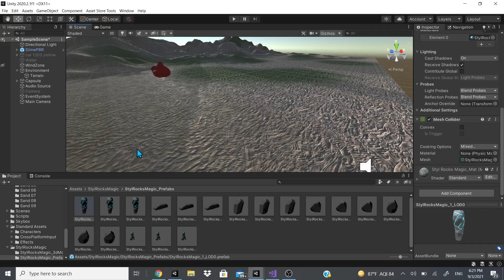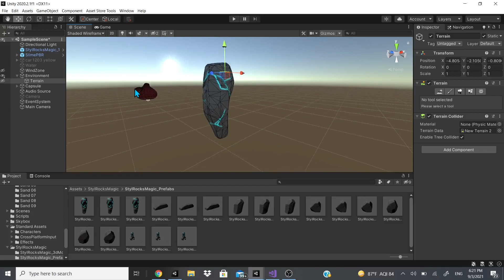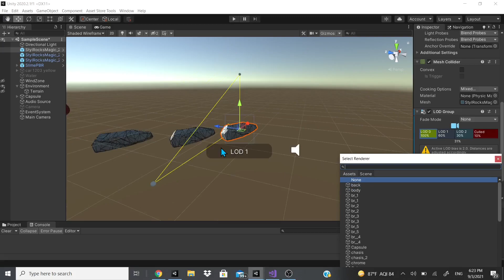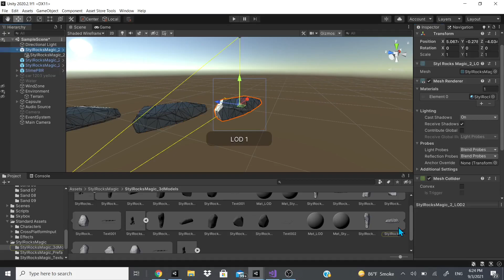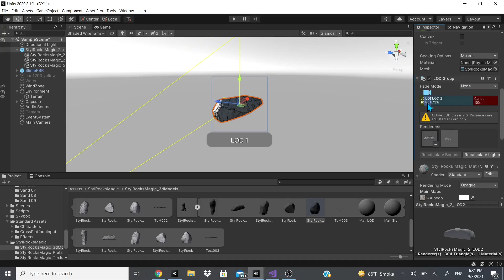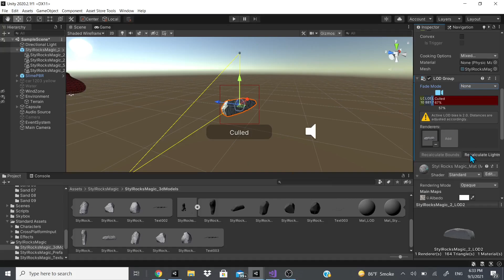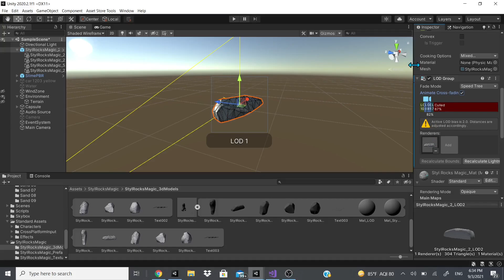UNITY'S LOD (Level Of Detail) GROUP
In this video, I show you Unity's LOD Group how you can use it and what the purpose of a LOD Group is. If you are enjoying these videos so far or if you learned something new please hit that LIKE button also if you want to see more videos like this do not forget to hit the SUBSCRIBE button also if you want to get notified as soon as I post a video do not forget to hit the bell icon.

ASSETS USED IN VIDEO:
Yughues Free Sand Materials by Nobiax / Yughues: